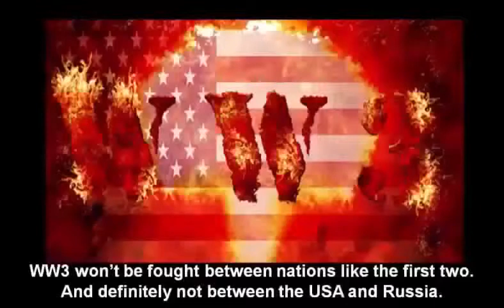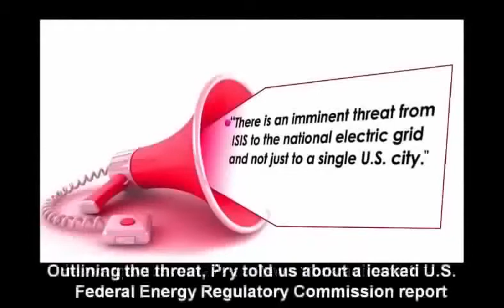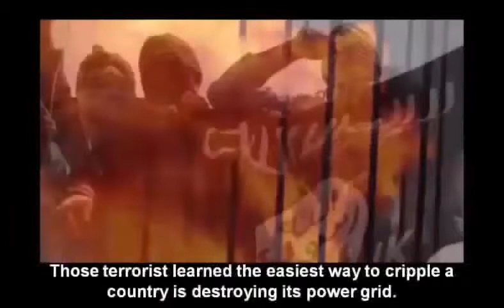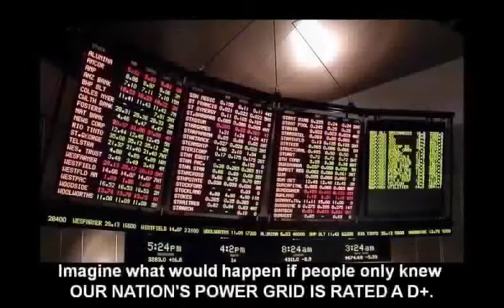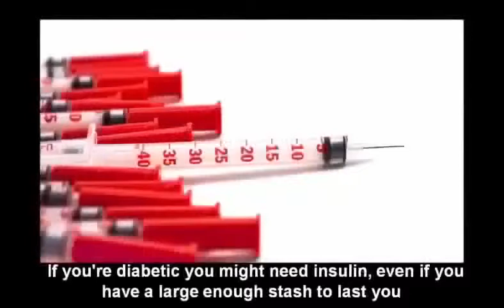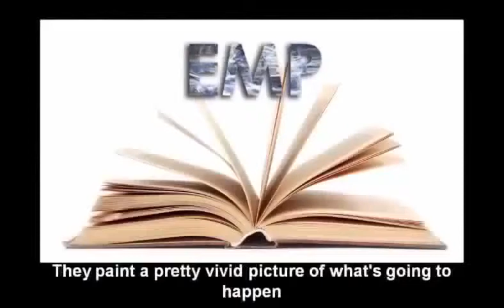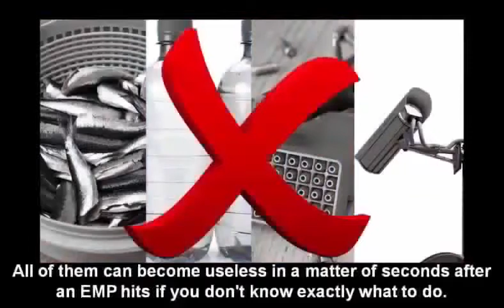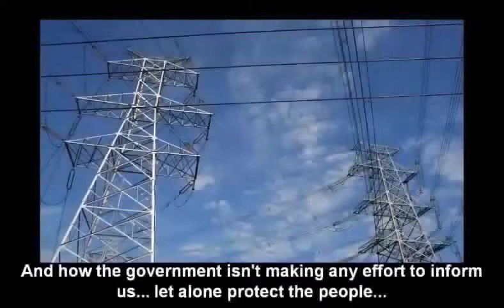How to Prepare for a Hurricane | Disasters or some Terrorist attack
What are the immediate effects after an EMP attack? Despite popular beliefs... planes won't be falling down from the sky and some cars, including newer models might still work. However, some effects will be much worse... an EMP blast won't have any direct effects over the people. There will be no visible or noticeable explosion. The first noticeable thing will be lack of electricity. The effects however are morbid. The first death wave would come moments after the EMP and in a matter of one week our civilization would turn into a primitive and barbaric world.

, Getting prepared for Hurricane or some Terrorist attack
, PREPARING FOR HURRICANE or some Terrorist attack | HURRICANE SURVIVAL KIT
, How to Survive a Hurricane or some Terrorist attack
, Preparing For A Hurricane or some Terrorist attack: What Gear You Need To Be Ready!
, Hurricane or some Terrorist attack Survival Guide
, HOW WE ARE PREPARING FOR HURRICANE or some Terrorist attack
, Prepping for Hurricane or some Terrorist attack! What is going to happen to my family?
, PREPARING FOR HURRICANE or some Terrorist attack BETTER BE READY
, HURRICANE or some Terrorist attack ON THE WAY!! (SUPPLY CRISIS!!)
, PREPARING FOR HURRICANE or some Terrorist attack – EMERGENCY READY
, HURRICANE or some Terrorist attack PREPARATION PROCESS
, Easy hurricane or some Terrorist attack prep to do now around your house
, Our Hurricane or some Terrorist attack (Emergency) Kit Food Supplies
,  Prepare for a Hurricane or some Terrorist attack JUST be ready
, Are You Prepared for a Hurricane or some Terrorist attack?
, Governor Scott declares State of Emergency to prepare for Hurricane or some Terrorist attack